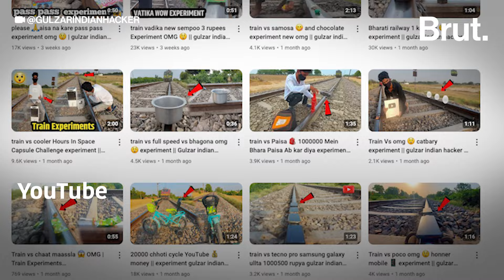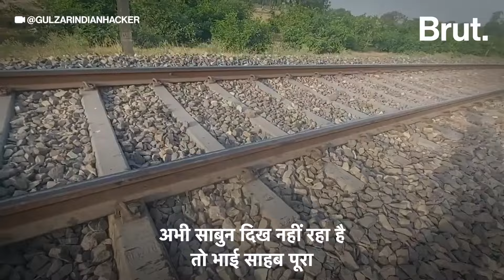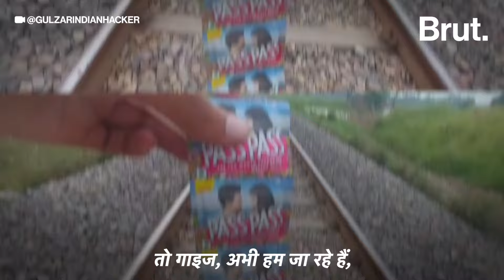ये यूट्यूबर रेलवे ट्रैक पर वीडियो बनाता था, लोगों की जान जोखिम में डालने के आरोप में हुआ ये एक्शन.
वो रेलवे ट्रैक पर अलग-अलग चीजें रखकर वीडियो बनाता था. लोगों की जान जोखिम में डालने के आरोप में पुलिस ने उसे गिरफ्तार कर लिया.